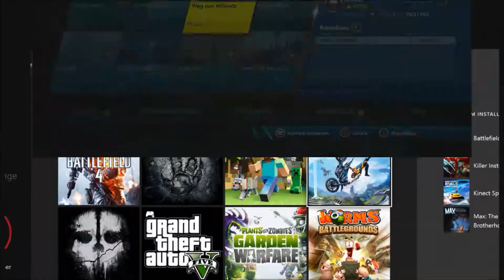Trails Fusion Easter Egg,,Wrecking Ball"(GER)| Fire-Ghost World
Ich hoffe es gefällt euch ,Danke für zuschauen jeden Dienstag und jeden Samstag kommen neue Videos .Ich hoffe es gefällt euch was ich mache,lass den video auch ein Daumen Hoch da..Schreibt mir auch mal in die Kommentare was ich mal für euch mal aufnehmen soll.Eurer Fire Ghost Viel Spaß